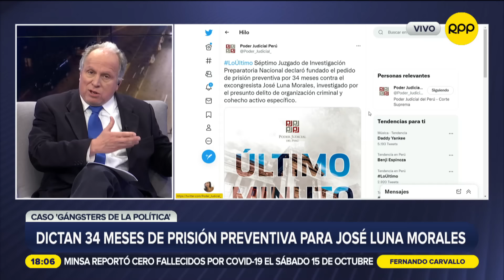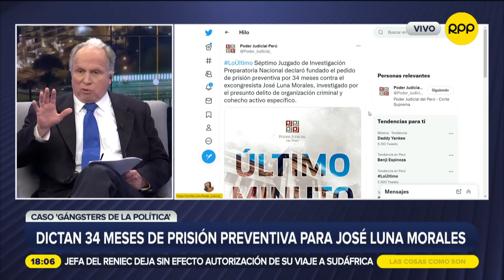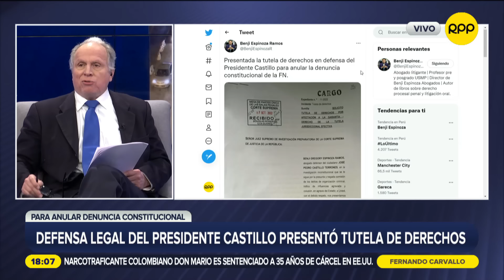Flor Pablo: “La ruta más democrática y constitucional es la vacancia”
La congresista Flor Pablo sostuvo que el presidente Pedro Castillo pierde el tiempo devolviendo favores a personas como María Tarazona nombrándola jefa de Pronabec; esto debido a que no cumplía los requisitos para ser funcionaria en el MIDIS.